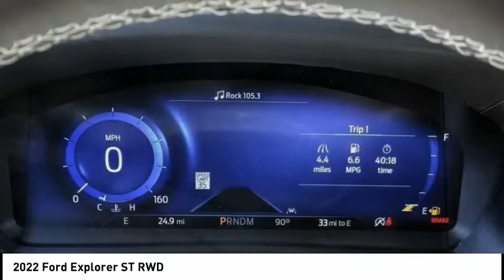2022 Ford Explorer POWAY CHULAVISTA NATIONALCITY LAMESA CARLSBAD FEXPL354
2022 Ford Explorer ST RWD

AARON PERRY FORD PROUDLY SERVING POWAY, CHULA VISTA, NATIONAL CITY, LA MESA, CARLSBAD, AND SURROUNDING SOUTHERN CALIFORNIA LOCATIONS. THIS GREEN 2022 Ford EXPLORER IS EQUIPPED WITH A 3.0L EcoBoost V6, AUTOMATIC TRANSMISSION, AND RECEIVES AN ESTIMATED 18 City/25 Hwy MPG. OR VISIT US AT 12740 POWAY RD, POWAY, CA 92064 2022 Ford EXPLORER ST RWD 2022 Ford Explorer ST Forged Green Metallic 3.0L EcoBoost V6 RWD 10-Speed Automatic To see more quality vehicles like this one right just click on AaronFordofPoway.com or dial . Stock #: FEXPL354 | VIN: 1FM5K7GC4NGB92865 | 2022 Ford Explorer ST RWD TRACTION CONTROL POWER WINDOWS AIR CONDITIONING Aaron Ford of Poway